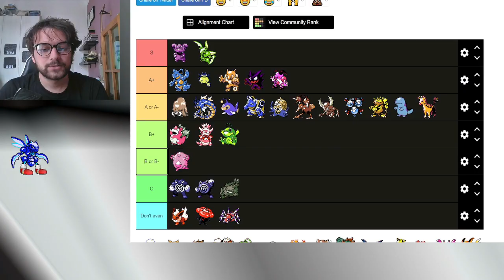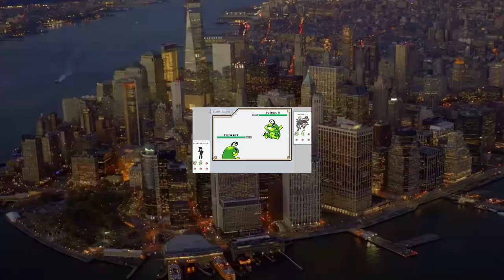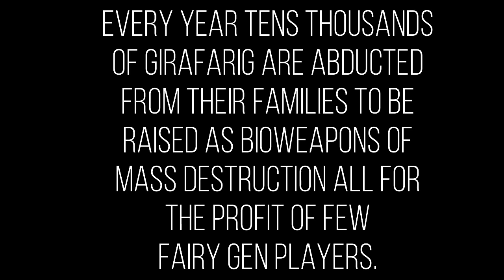POV you are facing Girafarig in GSC UU